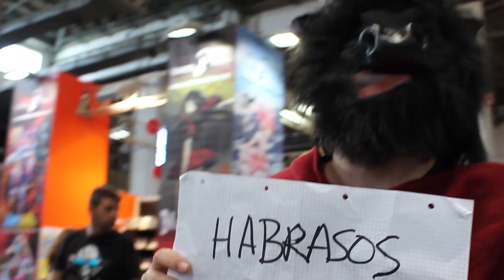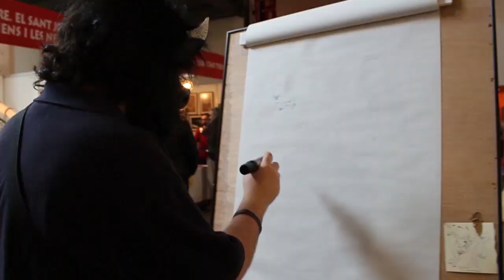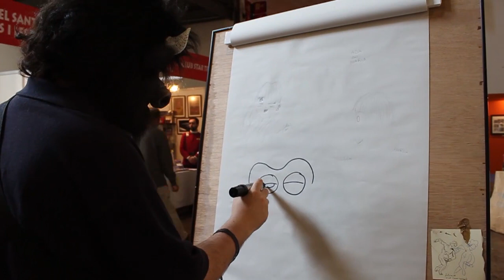CAFÉ 201 DE 365: TROLL EN EL SALÓN DEL CÓMIC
rururgrgrhheeeeeeeeeeeeeugaarraraaaaaaaaaaaaaaaaaa